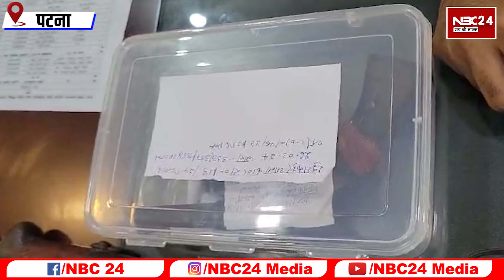Wife ने अपने पति तंग आकर Police से कराया गिरफ़्तार, था शराब का बड़ा कारोबारी